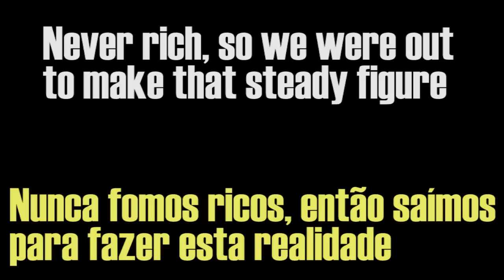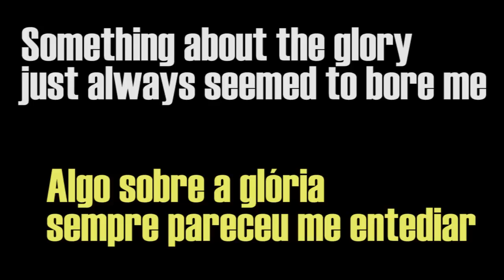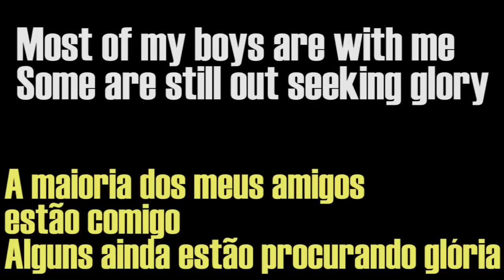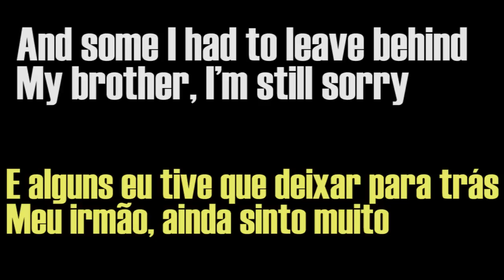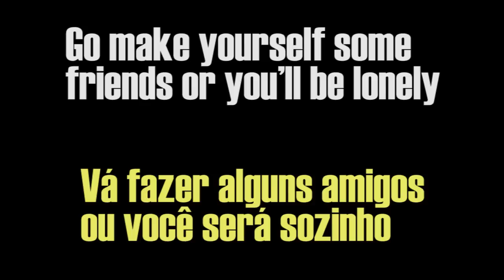7 Years - Lukas Graham - Legendado - Dual Legendas #20